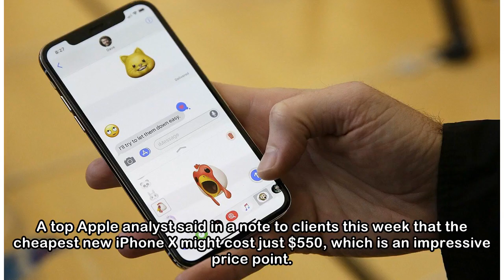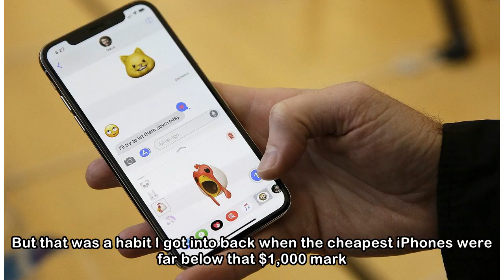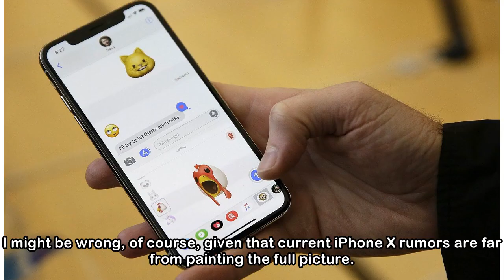There’s no way Apple can convince me to pay $1,000 for a new iPhone X this year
A top Apple analyst said in a note to clients this week that the cheapest new iPhone X might cost just $550, which is an impressive price point. Apple selling a brand new device for a price that’s $10...